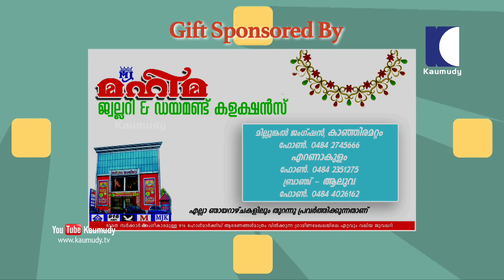മരുമകള്‍ക്ക് പണി കൊടുത്ത അമ്മായിയമ്മയും മകനും | ഓ മൈ ഗോഡ് | കൗമുദി ടി.വി